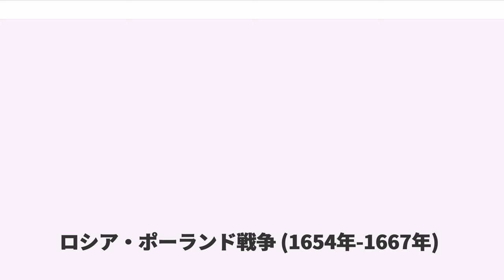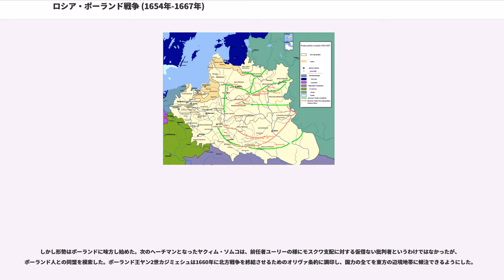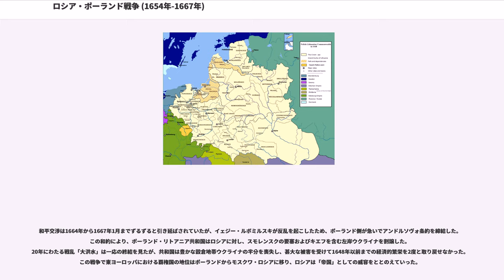ロシア・ポーランド戦争 (1654年-1667年)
ロシア・ポーランド戦争
リトアニア・ロシア関係

ロシア・ポーランド戦争またはウクライナ争奪戦争（1654年 - 1667年）は、ロシア・ツァーリ国とポーランド・リトアニア共和国の間で展開された最後の大規模な戦争。ポーランドでは「大洪水」と呼ばれる戦乱の一部であり、この戦争によってロシアは重要な領土獲得に成功し、これ以降東ヨーロッパにおける覇権国として振る舞うようになっていった。

戦争の発端はウクライナ・コサック達がポーランド・リトアニア共和国に対して起こしたフメリヌィーツィクィイの乱だった。コサックのヘーチマン（首領）ボフダン・フメリニツキーは、外国勢力のうちロシアのツァーリ・アレクセイから支援を取り付けることに成功し、見返りにアレクセイに臣従することを誓った。1651年のゼムスキー・ソボル（ロシア議会）はコサックたちをモスクワの勢力圏内に取り込み、ポーランドに敵対して戦争を起こすことをためらっていた。ツァーリは1653年に議会がウクライナのロシアへの併合を承認するまで事を起こすのを待った。翌1654年、ペレヤスラフ会議でコサック達が協定に批准すると、ロシア・ポーランド間の戦争は不可避となった。

1654年7月、4万1000人のロシア軍（名目上はアレクセイが率いていたが、実際にはヤコフ・チェルカッスキー公、ニキータ・オドエフスキー公およびアンドレイ・ホヴァンスキー公が指揮していた）は、国境地帯にあるベールイとドロゴブージの要塞を奪取し、スモレンスクの包囲に取りかかった。

スモレンスクにおける陣地は、すぐ西のオルシャに駐屯していたリトアニア大ヘトマンのヤヌシュ・ラジヴィウ公が率いる1万人の軍隊の進軍に脅かされたが、チェルカッスキーはシクロウ近郊でラジヴィウを破った。3か月の包囲ののち、20年前のロシア・ポーランド戦争の舞台となった難攻の要塞スモレンスクは、9月23日に降伏した。

一方、アレクセイ・トルベツコイ公はロシア軍の南翼を率いてブリャンスクからウクライナへと向かった。ドニエプル川とベレジナ川に挟まれた地域をすぐに通過し、トルベツコイはムシチスラウとロスラヴリを支配下においてウクライナの同盟軍と共同でホメリを占領した。北翼軍は、フョードル・シェレメーチェフに率いられてプスコフを出発し、ネヴェリ（7月1日）、ポラツク（7月17日）、ヴィチェプスク（11月17日）などのリトアニアの諸都市を包囲した。ポーランド領リヴォニアにもツァーリの軍勢が大挙して押し寄せ、ルザとレーゼクネで態勢を立て直した。同時期、フメリニツキーとロシアの将軍ヴァシーリー・ブトゥルリンの連合軍は、ヴォルィーニを攻撃していた。2人の司令官は何度も衝突していたが、両軍は年末までにオストロフとリウネを占領した。

翌1655年の早春、ヤヌシュ・ラジヴィウはベラルーシにおいて反撃を開始し、オルシャを再占拠してマヒリョウを包囲したが、この3か月続いた包囲は何の結果も生まなかった。1月にはシェレメーチェフとフメリニツキーがオフマーチウでポーランド軍を壊滅させ、一方でクリミア・タタールと同盟したポーランドの第2軍がザシュコフでロシア＝ウクライナの分隊を打ち破った。

こうした反撃を受けて、アレクセイはロシア軍の軍事行動を急がせ、大量の命令を送って威嚇的な士気鼓舞を始めた。リトアニア軍は対して効果的な防衛戦を展開できず、7月3日にはミンスクをフメリニツキーとチェルカッスキーの軍隊に明け渡した。リトアニア大公国の首都ヴィリニュスは、7月31日にロシア軍によって占領された。この戦勝のおかげで、ロシア軍は8月にはカウナスとフロドナへも占領地域を拡げた。

一方、ロシアのヴォルコンスキー公はキエフを出発してドニエプル川とプリピャト川を航行し、リトアニア人を攻撃しつつ、ピンスクを占領した。トルベツコイの分隊はスウォニムとクレツァクを攻撃し、シェレメーチェフは6月17日に大した抵抗も受けずヴェリジを包囲した。リトアニア軍はいまだコサックによるスタルィ・ヴィホフの包囲に抵抗していたが、フメリニツキーとブトゥルリンは既にガリツィアへの攻撃を始めていた。彼らは9月にはポーランド人の都市ルヴフを攻撃し、ブレスト郊外でヤン・パヴェウ・サピェハを退けるとルブリンに入城した。